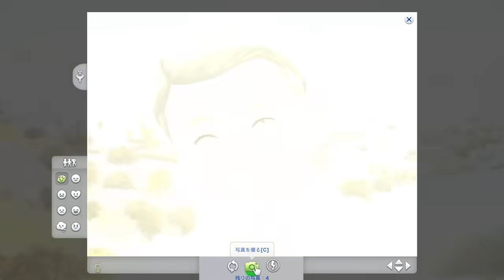ホームレスから１０億円の家を目指す『 The Sims 4 / ザ・シムズ4 』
😈メンバー登録はこちら（専用スタンプ＆動画等）